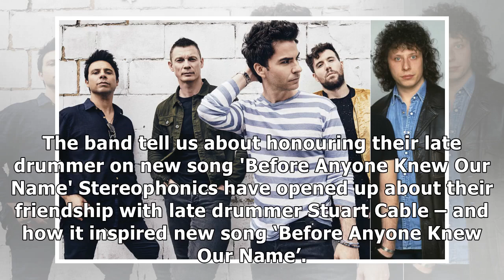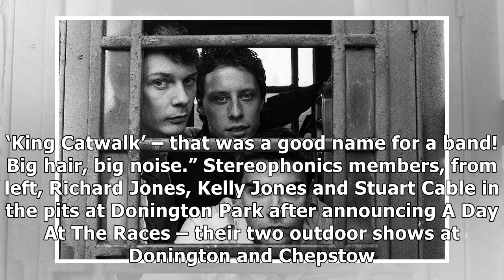MTV News - Stereophonics' kelly jones: 'i dreamt about stuart cable for years' - nme